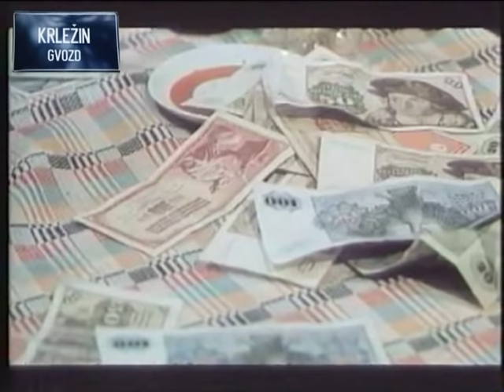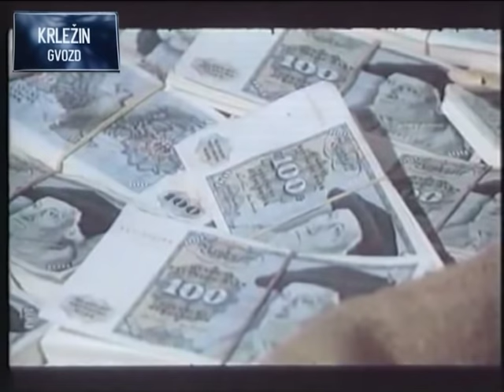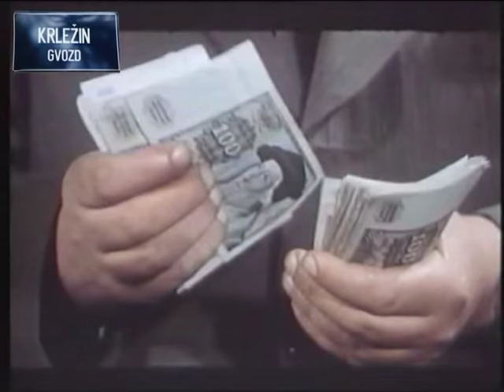Ivo Štivičić: Glumački portret: Zvonko Lepetić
Lepetić, Zvonimir (Zvonko), hrvatski glumac (Berane, Crna Gora, 17. XI. 1928 – Split, 4. I. 1991). Od 1939. živio u Sarajevu, gdje je pohađao Dramski studio te od 1953. nastupao u Narodnome pozorištu. Bio je član i kazališnih ansambala u Šibeniku, Bujama, Zadru, Zagrebu i Splitu. Stalni član splitskoga HNK bio je 1963–68., a zatim je prešao u slobodne umjetnike. Istaknuo se kao Br. 7 (H. Budjuhn – R. Rose, Dvanaest gnjevnih ljudi), Lacroix (G. Büchner, Dantonova smrt), Josina (P. Budak, Klupko), Puljo (I. Brešan, Predstava Hamleta u selu Mrduša Donja), Parapuš (I. Bakmaz, Šimun Cirenac), Ekscelencija de Caro (E. de Filippo, Umjetnost komedije) i Kancelar (W. Gombrowicz, Ivona, kneginjica burgundska). Na filmu od 1966 (Konjuh planinom F. Hadžića), a prvu zapaženiju ulogu ostvario u filmu U gori raste zelen bor (1971) A. Vrdoljaka. Uglavnom se pojavljivao u ulogama »ljudi iz naroda«. Nastupio je u više od 60 filmova i televizijskih serija (npr. Prosjaci i sinovi, 1971., A. Vrdoljaka). Ostale značajnije uloge: Predstava Hamleta u selu Mrduša Donja (K. Papić, 1973), Ludi dani (N. Babić, 1977), Okupacija u 26 slika (L. Zafranović, 1978), Visoki napon (V. Bulajić, 1981